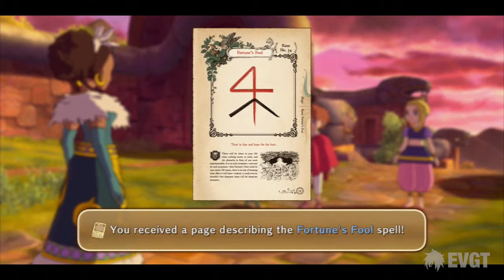Ni no Kuni: Wrath of the White Witch Walkthrough Part 78- HD Gameplay (Jap Voice Acting & Eng Sub)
A grand fantasy adventure in which a young boy travels to another world to save his mother.